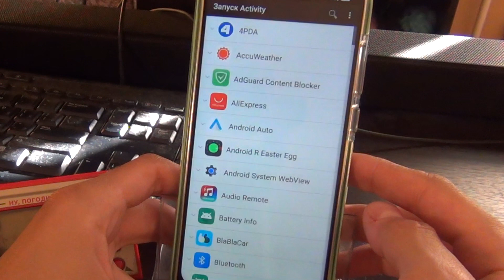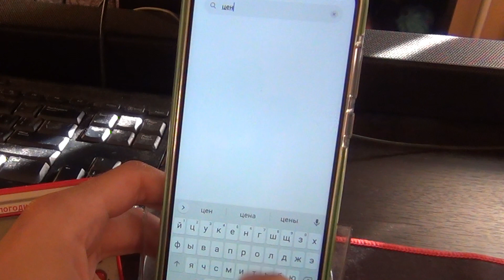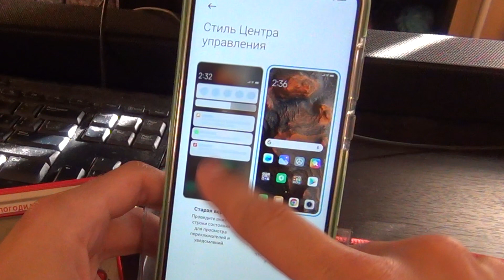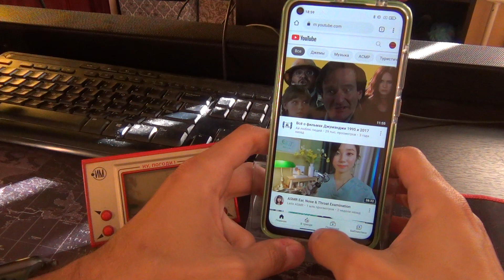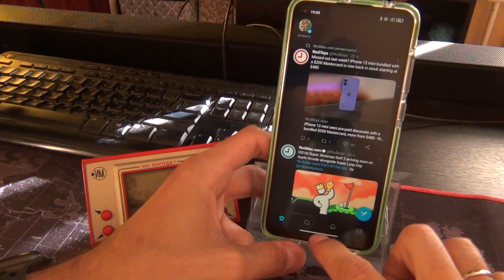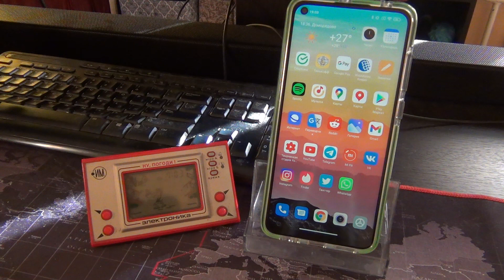Xiaomi думает что мы дураки - Как вернуть вырезанные функции в MIUI 12